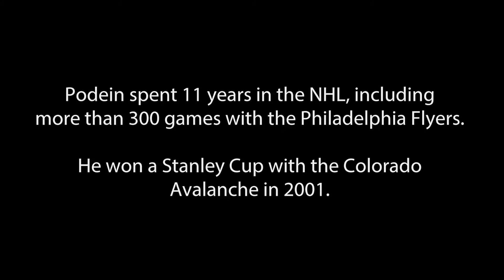Shjon Podein: "I can still hear the static" from radio broadcast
Former NHL player Shjon Podein remembers listening to the game on the radio as a hockey-obsessed boy. He states, "There's not many moments that you can crystally clear see in your mind and that moment, I'll never forget it." Podein played in the NHL for 11 years, including parts of five seasons with the Philadelphia Flyers. The 'Miracle on Ice' refers to the 1980 US Olympic hockey team's defeat of the Russians on February 22nd and their winning Gold medal game against Finland two days later led by Coach Herb Brooks.